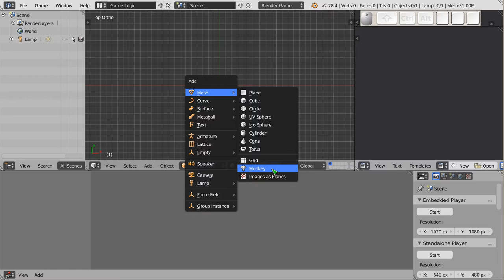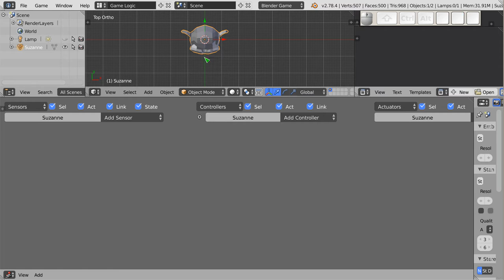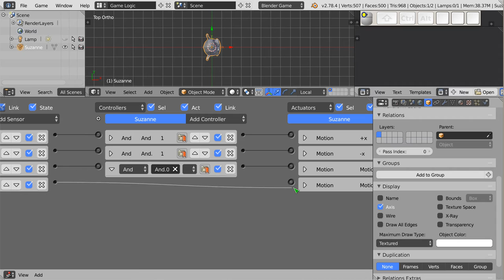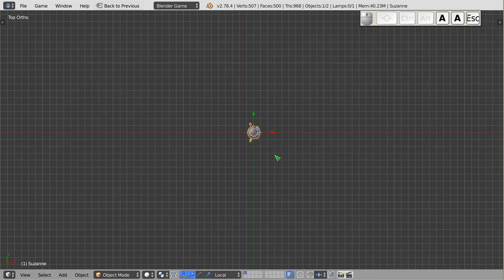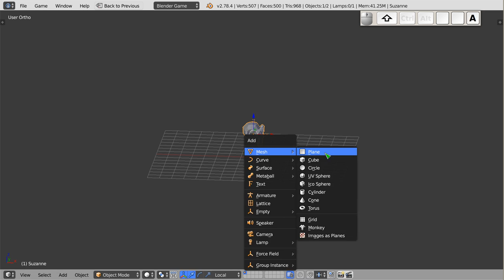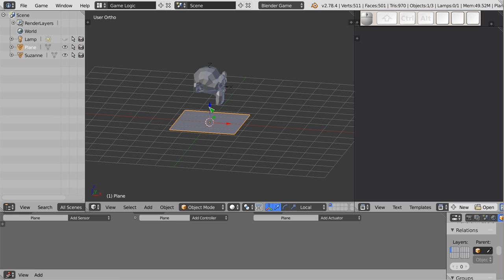Polski Kurs Blendera: BGE: sterowanie typu WSAD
Witam! W materiale wideo przedstawiam sposób w jaki można zrobić grę ze sterowaniem WSAD, czyli z podstawowym sterowaniem dotyczącym chodzenia przód/tył, prawo/lewo. W dalszej części pokazuję także jak można zrobić skoki.